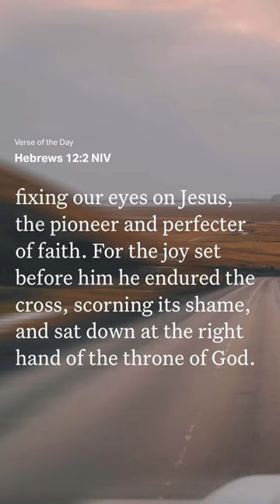HE Endured the Cross 😁